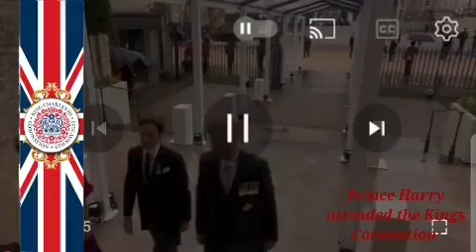Prince Harry attended the kings Coronation alone ⚠️🇬🇧🏴󠁧󠁢󠁳󠁣󠁴󠁿🏴󠁧󠁢󠁥󠁮󠁧󠁿🏴󠁧󠁢󠁷󠁬󠁳󠁿🇦🇨🇦🇺🇧🇲🇨🇦🇨🇰🇩🇬🇫🇰🇫🇯🇬🇸🇭🇲🇹🇦🇹🇨🇻🇬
Prince Harry attended king Charles king Charles coronation alone without on without his wife and left immediately and left immediately to fly to fly back to the United States of America.

What's your view on Prince Harry please leave a comment in the comment section telling you're telling me if you like you like Prince Harry dislike him slightly come approve or unapproved of the book you are unapproved of the book and generally what you think of generally what you think of him